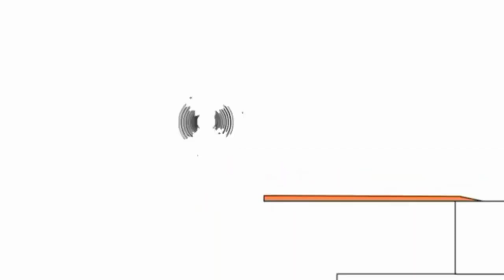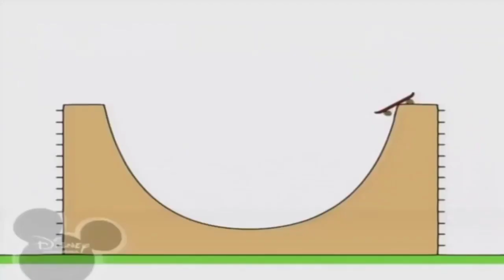12 квітня 2023 р.